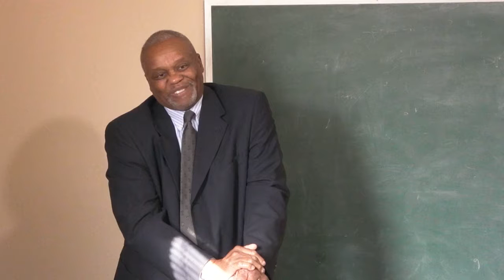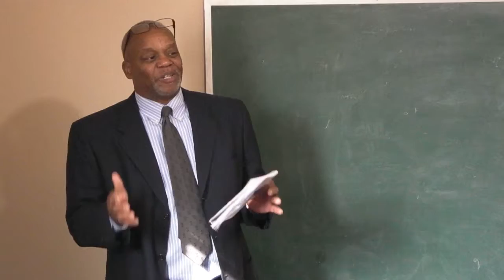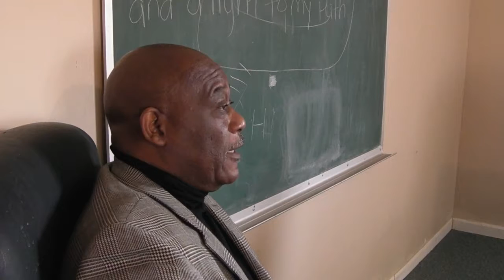2-28-2016 Sunday School By Assistant Pastor Donnell Williams